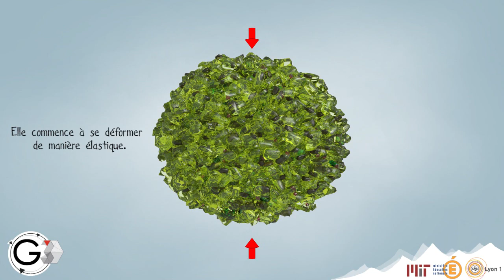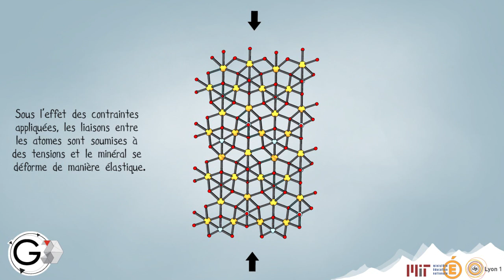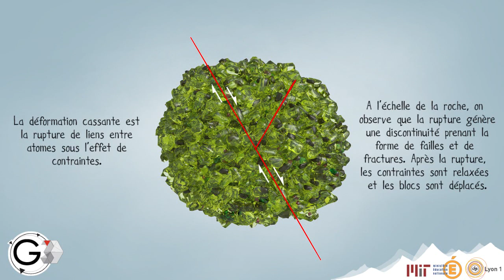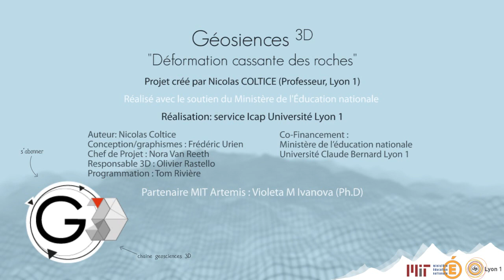Déformation cassante des roches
geosciences3d.univ-lyon1.fr

Cette vidéo présente le mécanisme de la déformation cassante. La déformation est observée à l'échelle atomique, celle du minéral et celle de la roche.

L'objectif est ici de montrer comment s'opère le mécanisme de déformation, qui génère les failles et les tremblements de Terre. Dans le cas présenté d'une contrainte uniaxiale, la géométrie de la faille et d'une fracture est présentée.